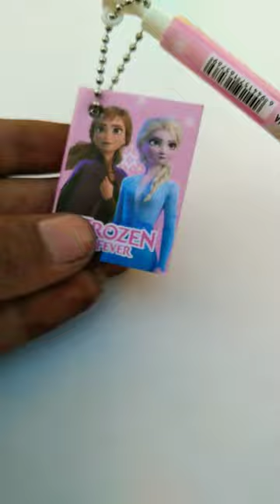unique pan frozen ❄️fever ❄️